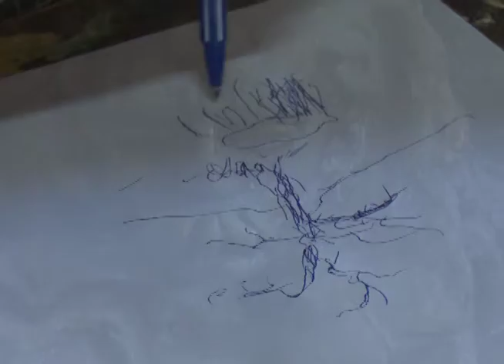Jesús Orlando Martell Deborah, artista de la plástica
Jesús Orlando Martell Deborah es un artista de la plástica con una discapacidad que supera cada día a través de su obra.